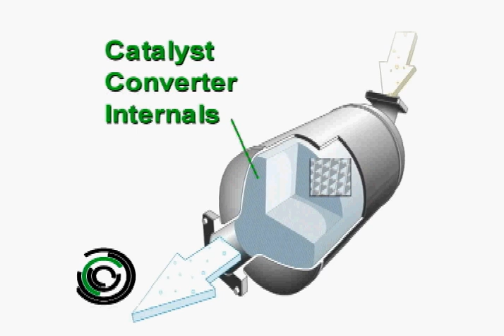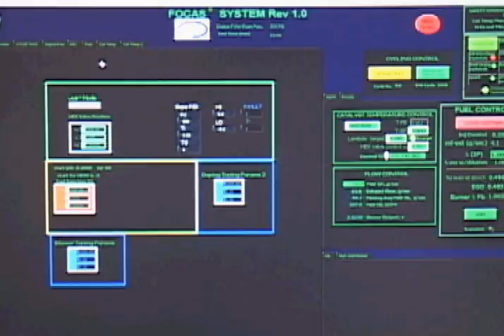Catalyst Aging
Focas catalyst aging is an alternative approach to engine based aging that allows us to achieve higher temperatures efficiently and safely compared to an engine based system. This reduces the time, thus the cost,and risk associated with thermal aging. Our gasoline burner system can reduce your aging cost by 50% and more.With our high temperature OBD aging we can accurately control aging temperatures to within ±5° C at 1,200° C allowing you confidence in the repeatability of your test. This innovation is saving thousands of gallons of gasoline already. Imagine a 400 hour aging test using 7200 gallons of gasoline to compete the test when equal test on the Focas system uses around 900 gallons.